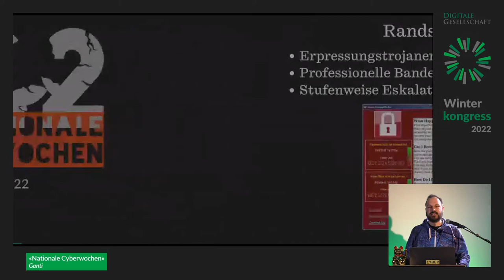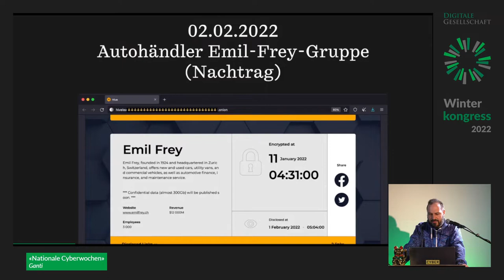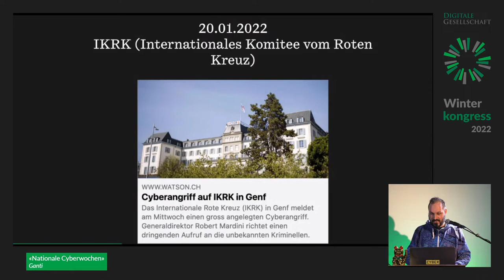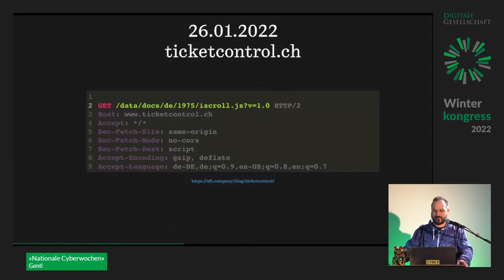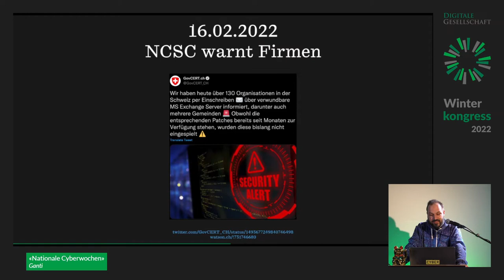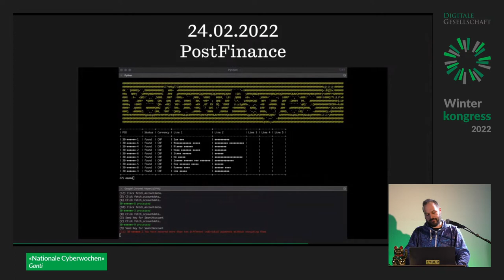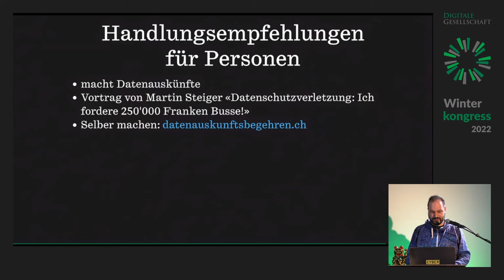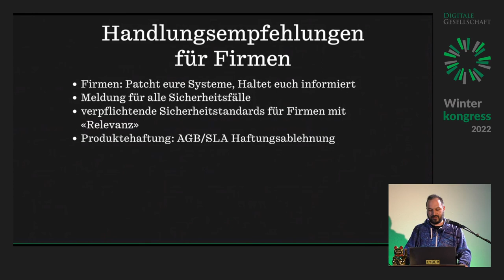Winterkongress 2022 - Nationale Cyberwochen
Im noch jungen Jahr 2022 wurde bereits ordentlich gecybert. Fast täglich erreichen uns Berichte über Sicherheitslücken, Angriffe und Ransomware. Die «Nationalen Cyberwochen» sind ausgerufen. Dieser Talk macht eine kurze Übersicht der Cybervorfälle, spricht über die Methoden der Angreifer und skizziert was verbessert werden sollte.